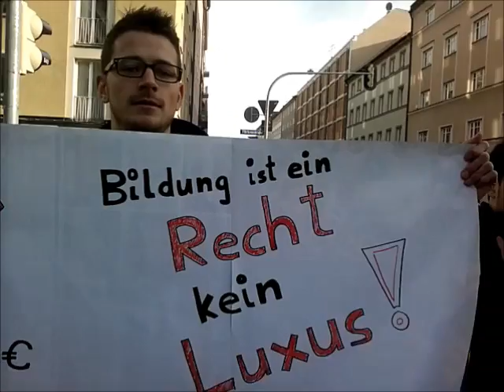SOS - Menschenkette gegen Studiengebühren - München (08.11.2012).wmv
Hunderte Menschen haben am Donnerstag in München aus Protest gegen die Studiengebühren eine Menschenkette gebildet. Die Polizei sprach von rund 2500 Teilnehmern, die sich in eine Menschenkette von der Ludwig-Maximilians-Universität bis zur Technischen Universität München einreihten.(Video + Edit by Trashcat Munich)